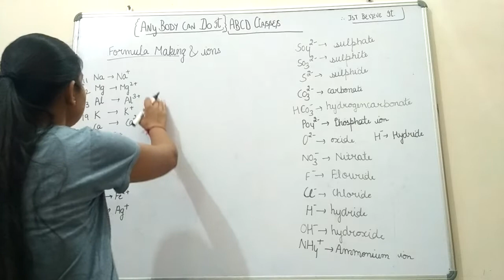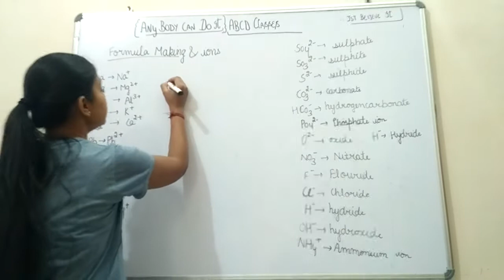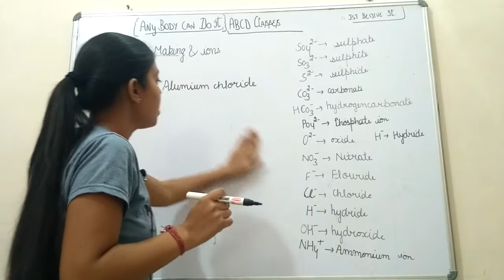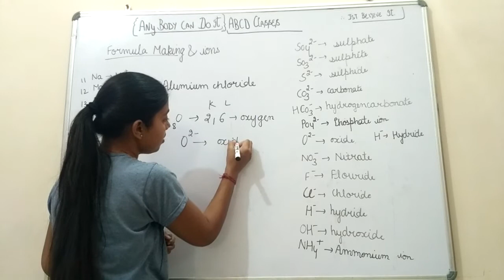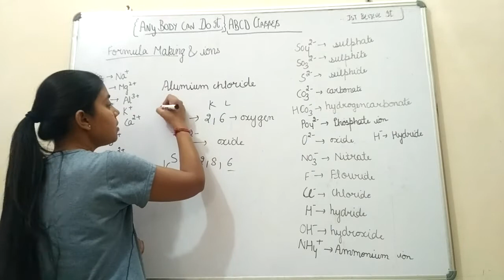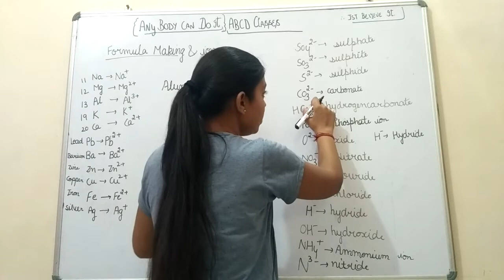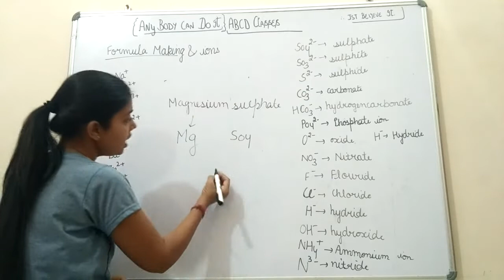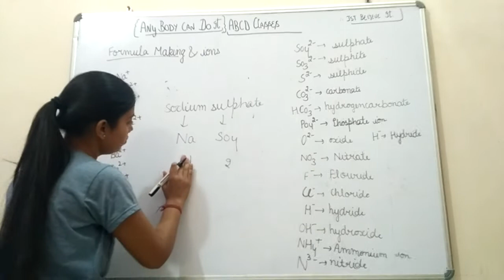Formula Making of Chemical Compound | Atom and Molecule Class 9th | Chater 3 NCERT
# what is an Atom 😎😎 , by ABCD Classes ( Any Body Can do It ) 😋😋😋